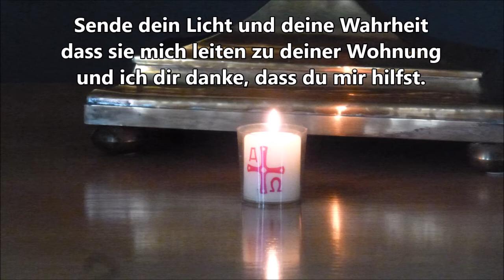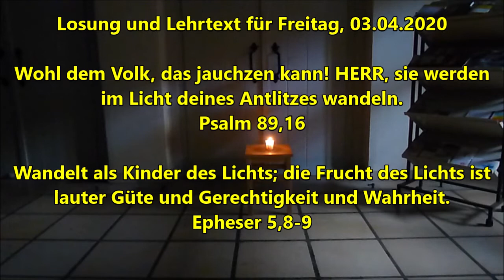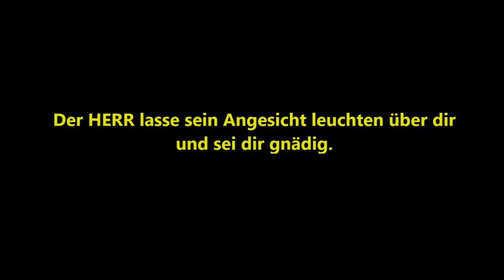Freitag 3 April